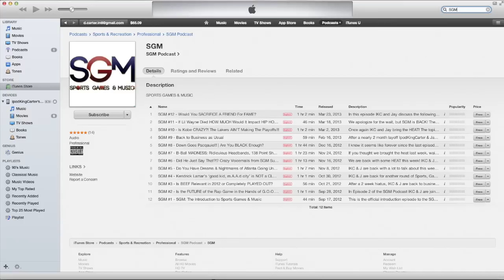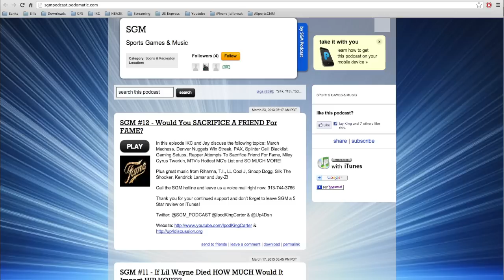#12 - Would You SACRIFICE A FRIEND For FAME? | Miley Cyrus Twerkin?!? | iPodKingCarter